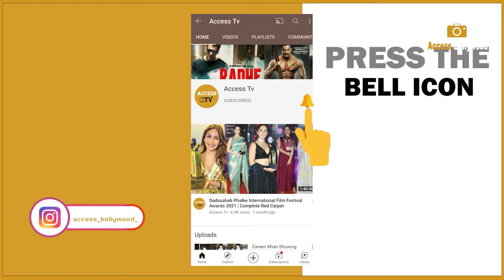Avneet Kaur Raises The Temprature In Open V-Neck Gown Arrive At GQ Best Draessed Awards 2023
Avneet Kaur Raises The Temprature In Open V-Neck Gown Arrive At GQ Best Dressed Awards 2023 | Access Bollywood

Access Bollywood  :-